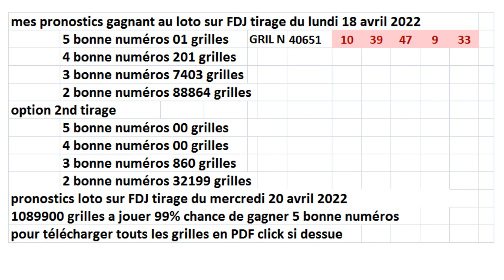pronostics tirage loto du mercredi 20 avril 2022- FDJ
gagner au loto euromillions grâce a ma méthode comment gagner au loto tipster riche gagner de l'argent Comment gagner tous les jours et facilement au lotto Gagner à l'Euromillions FDJ : possible ? Ce que vous ne savez pas L’e-prouvette #14 : comment gagner Loto et Euro Millions grâce aux mathématiques Mon secret pour gagner à l'Euro Millions ou au Loto ! (gagner à tous les coups) Comment Devenir Riche en 2022 Comment Devenir RICHE en Partant de RIEN Mathématiques et Tirage de Loto La vérité des jeux de hasard expliquée par les maths FDJ argent facile pronostics loto euromillions